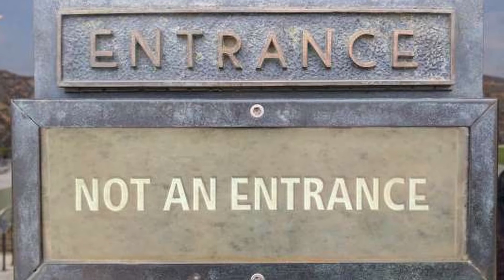Сделал добро? Получи наказание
Почему доброе дело наказуемо?